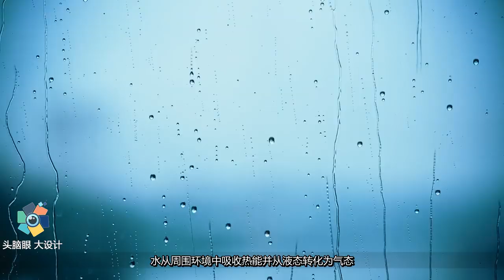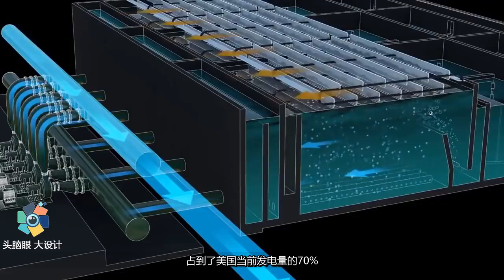中国最新发明，把洗手池接满水就能发电，不用交电费